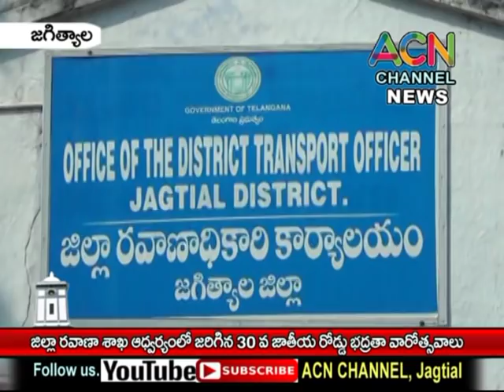జగిత్యాల : జిల్లా రవాణా శాఖ 30 వ రోడ్డు భద్రతా వారోత్సవాలు, డ్రైవర్ లకు ఉచిత కంటి చికిత్స శిబిరం